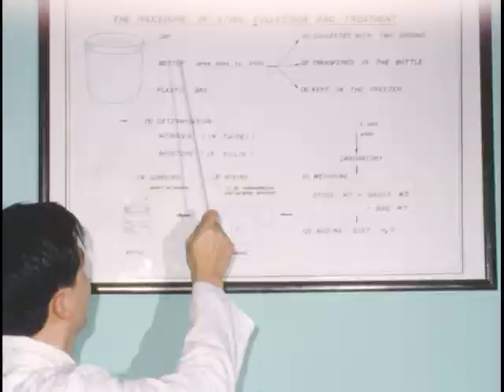[Sui-lin township. Field footage ; Metabolic Ward]. 1970-1972.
Unedited footage taken from 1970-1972 during a maternal-child nutrition study in Sui-lin township, Taiwan.  The study was directed by biochemist and nutritionist Bacon Chow and supported by U.S. Navy Medical Research Unit 2.  The purpose of the study was to investigate the effects of maternal nutrition on the health of offspring.

Reel 1: February 28, 1970. Footage of Bacon Chow, Janet Hardy and research personnel visiting Sui-lin township; shots of mothers with children; shots of mothers drinking dietary supplement.

Reel 2: February 28, 1970. A female investigator observes a child's reaction to various objects with mother present.

Reel 3: May 17, 1972. Footage of U.S. Navy vehicle entering township and traveling along main road; footage of townspeople and their homes; footage of animals and livestock.

Reel 4: May 17, 1972. Footage of a main street, views of townspeople and local merchants.

Reel 5: May 17, 1972. Metabolic ward. Footage of nurses preparing supplements and feeding children.

Reel 6: Undated, circa 1972. Children in Metabolic ward. Stool collection and refrigeration. Children being carried out of ward into truck.

Reel 7: Undated, circa 1972. Footage of female investigator observing an infant's behavior with toys and various objects, with mother present.

Reel 8: Undated, circa 1972. Footage of a dinner party, Bacon Chow with (presumably) investigators and research staff, in a local restaurant.

Reel 9: Undated, circa 1972. Female investigators demonstrate toys and objects used for observations with children.

Reel 10: Undated, circa 1972. Footage of nurses feeding supplement to infants.